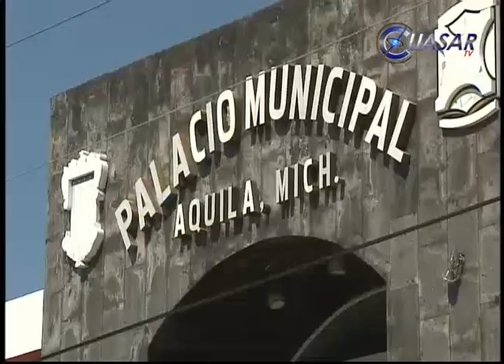Noticias de Michoacán, CuasarTv 25 de Noviembre del 2015